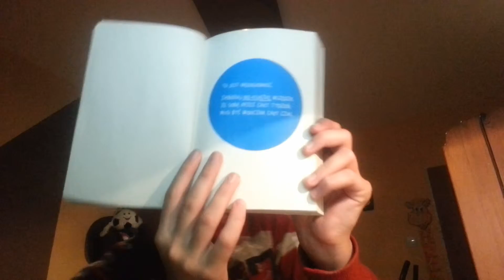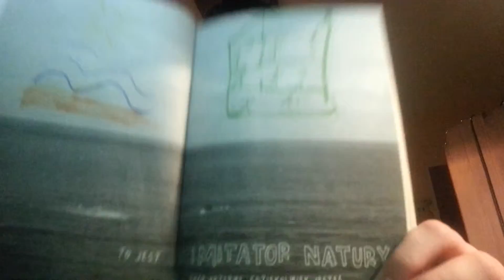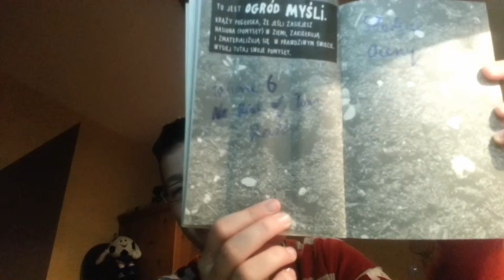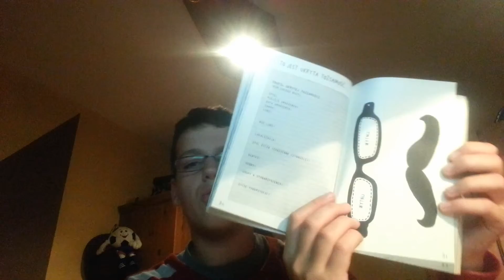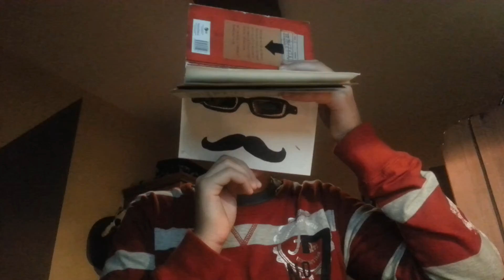TO NIE KSIĄŻKA odc.17-Zmiany rozmiarów TO NIE KSIĄŻKI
Miłego oglądania:)
Muzyka w intro i outro:Corel video studio pro x7 (s3)